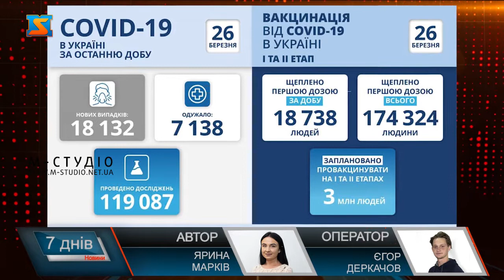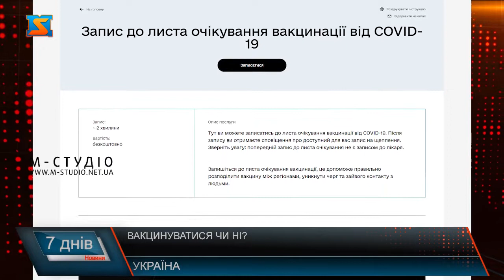Старт вакцинації . Єдиний вихід?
24 лютого 2021 року в Україні зробили перше щеплення від COVID-19. Першу дозу вакцини AstraZeneca (Covishield) отримав черкаський  лікар-реаніматолог. Наразі ж на календарі кінець березня і одну дозу вакцини отримали 174 324 українці з понад 41 мільйона населення. На Закарпатті ж проведено усього 510 щеплень.
Вакцинальна кампанія в Україні триває уже місяць. Станом на 25 березня однією дозою щеплено проти COVID-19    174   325 людей, 1 особа отримала 2 дози.  Наразі українців щеплять вакциною  AstraZeneca (CoviShield), яка раніше була доставлена з Індії. Однак днями країна тимчасово призупинила її експорт в рамках механізму COVAX . Уряд пішов на цей крок, щоб задовольнити внутрішній попит на тлі зростання кількості заражень всередині Індії. Водночас напередодні до України прибула китайська вакцина Sinovac, контракт на постачання 1,8 мільйона доз якої країна уклала ще наприкінці минулого року. Тож незабаром імовірно розпочнеться щеплення цим препаратом.
В Україні людей вакцинують за пріоритетністю: спочатку щеплять тих людей, які найбільше потребують захисту і допомагають іншим. Це медики, які працюють із пацієнтами з COVID-19, мешканці інтернатів, будинків догляду за літніми людьми та персонал цих закладів, військовослужбовці в ООС. Після них почнуть щепити інших працівників медичної сфери, соціальної та літніх людей віком від 80 років.